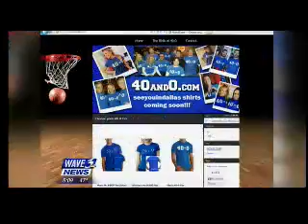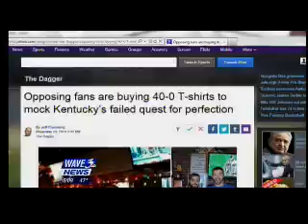11 15 6p